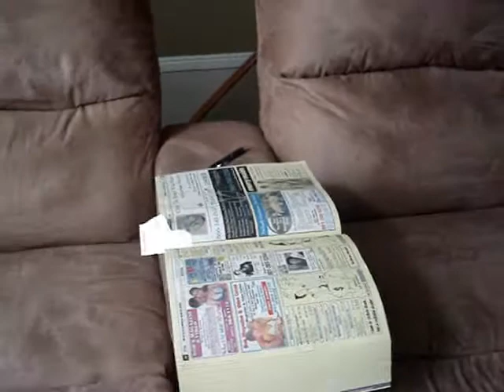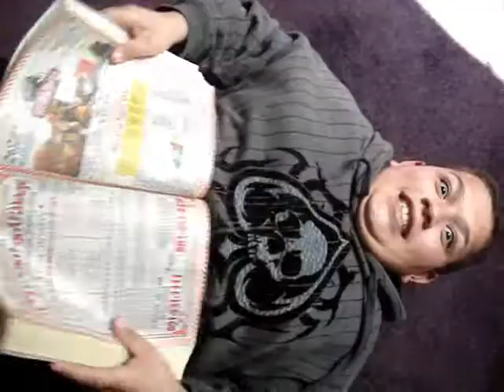evil frog 2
Evil frog episode 2